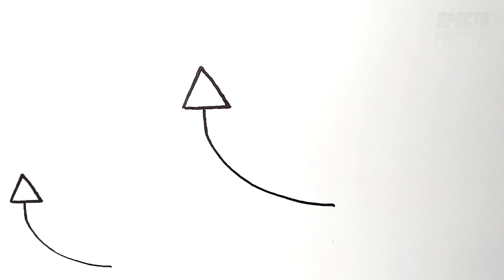ЭТО НЕ СТРЕЛОЧКА) Результат вас удивит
Привет) Рисунок вас удивит) Рисуем стрелочку а что получиться в итоге узнаете из видео)